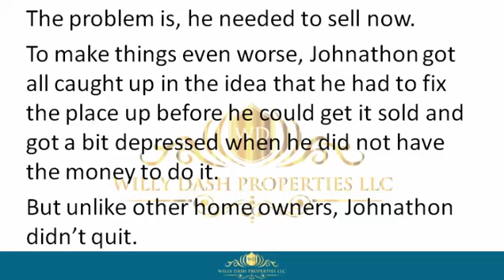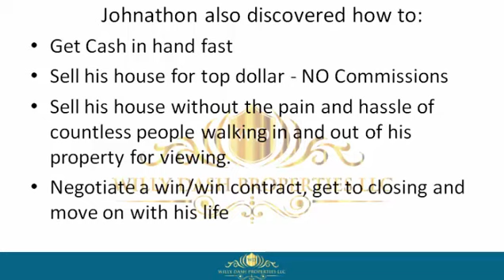how to sell my house in ponce inlet fl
how to sell my house in ponce inlet fl If you are looking for how to sell my house in ponce inlet fl, then watch this video to learn everything you need to know about how to sell my house in ponce inlet fl